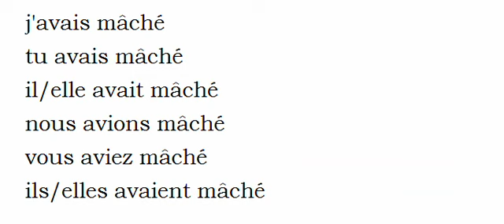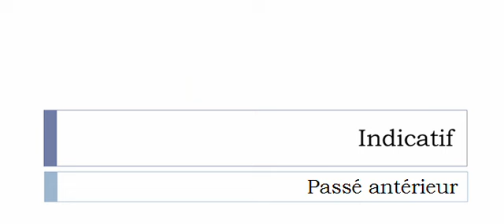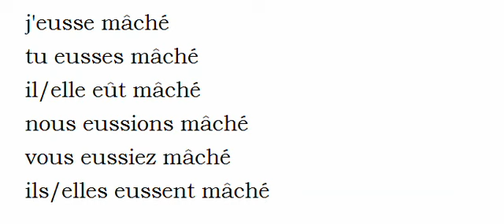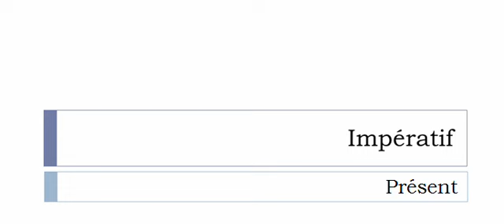Conjugate French verb # Macher = Macher